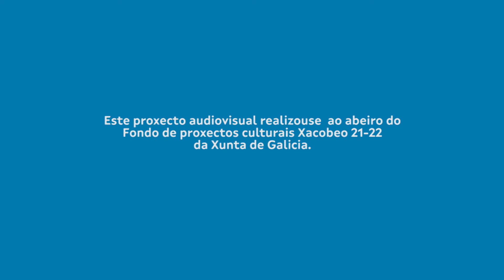Ninguén - 7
Documental de corte etnográfico dividido en 15 pílulas independentes de 1 minuto de duración aproximada cada unha. Cada peza contén o fragmento dunha entrevista cunha persoa anciá da comarca de Bergantiños e Costa da Morte, quen relata a súa experiencia vital e que contribúe a reconstruír a Galicia da posguerra. Escoitando estas pezas sabemos dos oficios, das festas, das relacións sociais e de parella...

‘Ninguén. Non des a esquecemento’, de Omar Rabuñal Varela, é unha iniciativa realizada ao abeiro do Fondo de proxectos culturais en lingua galega Xacobeo 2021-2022.